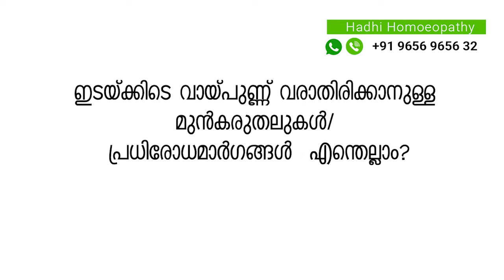How to deal with mouth ulcers - causes,symptoms,treatment & prevention|home remedies|Malayalam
വായിൽ  തുടർച്ചയായി അൾസർ വരാനുള്ള കാരണമെന്ത്?

വായ്പുണ്ണ് അകറ്റാനുള്ള എളുപ്പ വഴികൾ എന്തെല്ലാം?

എന്താണ് mouth ulcer/വായ്പ്പുണ്ണ്? ഇത്  ആരിലൊക്കെ  വരാം?

 വായ്പുണ്ണ് ഉണ്ടാകാനുള്ള കാരണങ്ങൾ എന്തെല്ലാം?

 ഇടയ്ക്കിടെ വായ്പുണ്ണ് വരാതിരിക്കാനുള്ള മുൻകരുതലുകൾ/ പ്രധിരോധമാർഗങ്ങൾ  എന്തെല്ലാം?

 വായ്പുണ്ണിനെ അകറ്റാൻ എന്തെല്ലാം മാർഗങ്ങൾ സ്വീകരിക്കാം?

കടുത്ത വേദന കുറക്കാനുള്ള home remedies ഏതെല്ലാം?